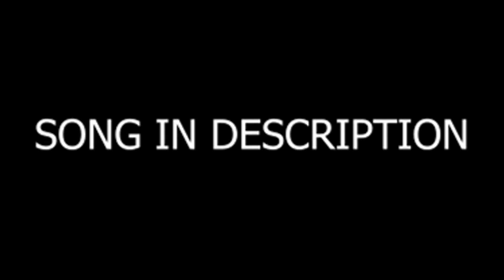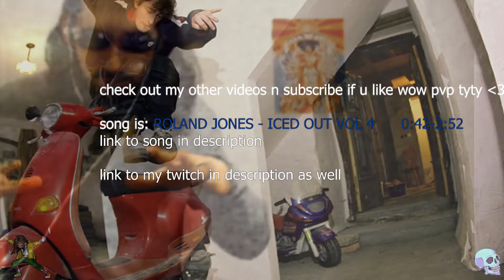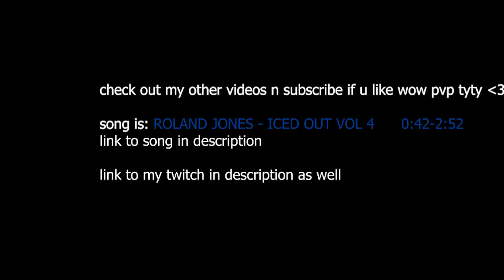37 druid vs 43 rogue, the best feeling in wow (WoW SoM PvP)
ROLAND JONES - ICED OUT VOL 4

i am a human with a limited time alive and im spending it at level 37 in a game that barely exists oreywaaaaa. i genuinely hate the alliance have been playing since i was 12 never made an alliance also i never use potions unless i find them in chests its like cheating to me world pvp in wow is the greatest thing to ever exist anyway enough about me u come here ofte-

WoW Season of Mastery PvP Vargath Failz Septagonally Thugwaffle World PvP World of Warcraft Classic